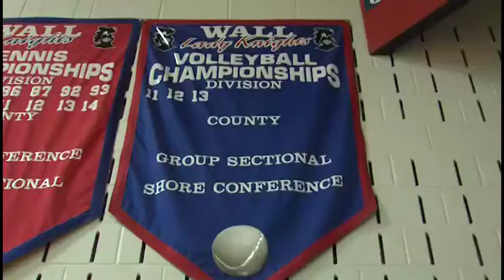Nutrishop Spotlight - Wall Volleyball